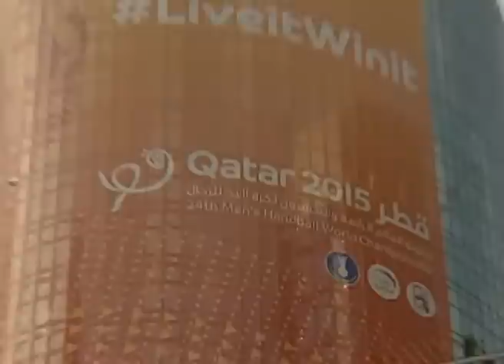Domagoj Duvnjak imamo respekt prema makedoncima ali se ne bojimo